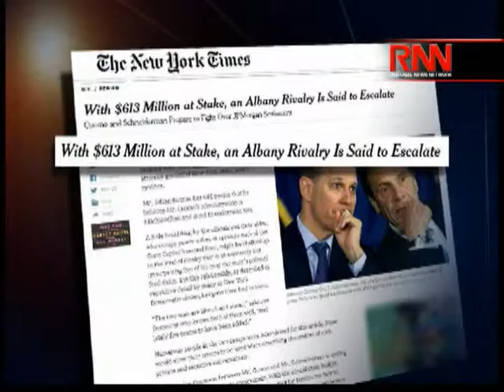Talk Of The Table: Politics From The Empire State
New York politics are discussed, including Governor Andrew Cuomo's political disagreements with Attorney General Eric Schneiderman.